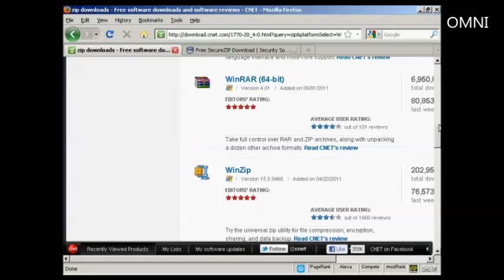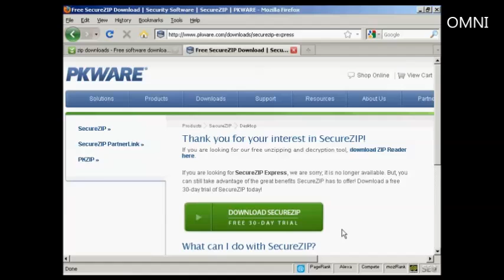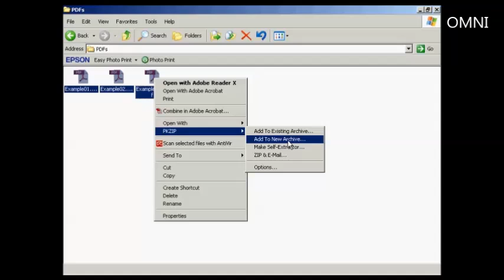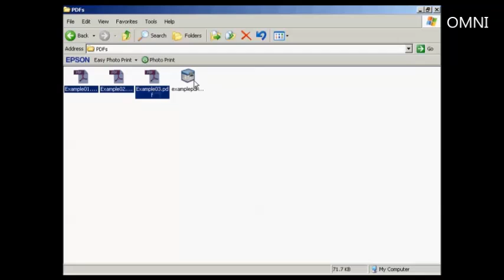How to Create A Zip File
Great vid on How to Create A Zip File!